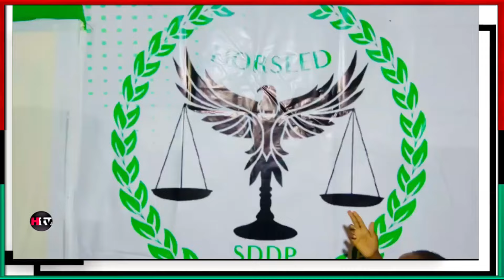Wacdaraha Caawa Ururka Horseed iyo Gobolada Dalka Somaliland Taageerayaal Xiiso Qaba.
Ku Xidhnow Hargeisa Tv, Isha Wararka iyo Warbixinaha Soomaalida